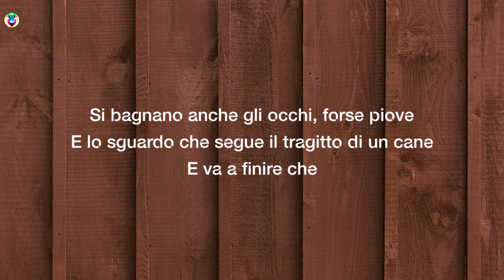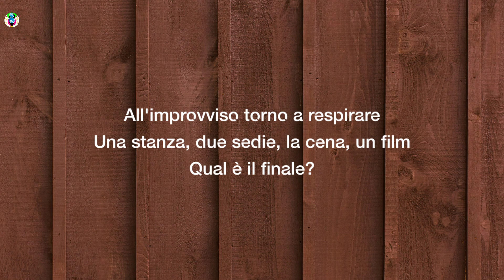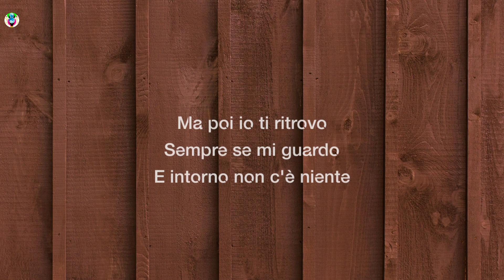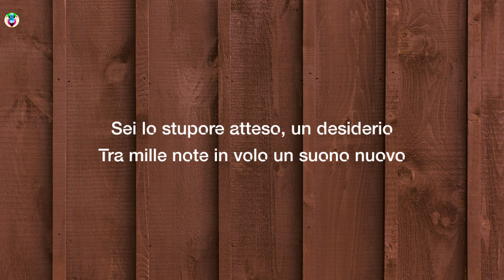Francesco Renga - Quando trovo te (Testo/Lyrics)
Song

song in Lyrics:-QuandoTrovoTeTesto

✨Quando trovo te Testo:-)
[Strofa 1]
Guarda un po' la mia città è insonne
E ha smesso di sognare
Come mai nessuno ora lo ammette
Gente che taglia le ombre
Mentre il traffico ancora riempie
Spazi immensi di solitudine
Questa volta ho come l'impressione
Che la speranza abbia cambiato umore

[Pre-Ritornello 1]
E la mia testa non ne vuole più sapere
Di stare ferma e io continuo ancora a camminare
Si bagnano anche gli occhi, forse piove
E lo sguardo che segue il tragitto di un cane
E va a finire chе

[Ritornello]
Come sempre mi dimеntico
Dimentico di te
Sempre mi dimentico
Ma poi io ti ritrovo
Sempre se mi guardo
E intorno non c'è niente
Sei lo stupore atteso, un desiderio
Tra mille note in volo un suono nuovo
Sempre, sempre
Si confondono perfettamente
Le mie gioie
Inevitabilmente
Sempre sempre
Le ritrovo tutte quante sempre
Solo quando trovo te

[Strofa 2]
Questa città confonde
Di luci sempre accese
Dicono che tornerà sereno a fine mese
Io sempre fuori stagione

[Pre-Ritornello 2]
E la tua testa non ne vuole più sapere
Di stare ferma e quel silenzio dentro fa rumore
All'improvviso torno a respirare
Una stanza, due sedie, la cena, un film
Qual è il finale?

[Ritornello]
Come sempre mi dimentico
Dimentico di te
Sempre mi dimentico
Sempre, sempre
Si confondono perfettamente
Le mie gioie
Inevitabilmente
Sempre sempre

[Bridge]
Tu che dormi sul divano
Quando resta sulle mani
Il tuo profumo
Le tue cose fuori posto
Quelle scarpe sulle scale
Mi portano da te

[Ritornello]
Dimentico di te
Sempre mi dimentico
Sempre, sempre
Si confondono perfettamente
Le mie gioie
Inevitabilmente
Sempre sempre

[Outro]
Solo quando trovo
Trovo te